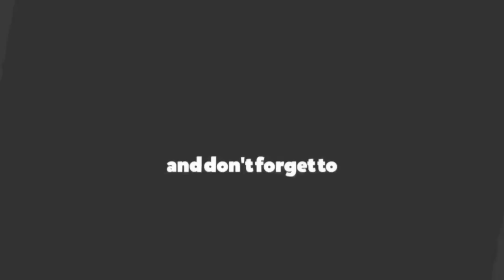好耐冇試過一班人出車！去屯門黃金海岸！｜超興奮超開心😁嗎？【鐵騎VLOG#40】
唔知點解，明明一齊出發，但，沿路就只有孤獨？
你地都曾經比答應「慢車、跟牌行」既車友呃過嗎？

背景音樂：Chopin - Nocturne in C sharp minor, B. 49
電影《鋼琴戰曲》在好多年前帶我認識呢首音樂，呢套電影亦非常推薦大家觀看。

Cardo Packtalk耳機已經成為我駕駛電單車既日用品，同老虎保持通話，加速收慢可以透過對講協調
但今次一班朋友出車唔夠人DMC對講，溝通唔到反而會唔習慣...

總結：快D叫身邊朋友買Cardo Packtalk耳機！！第二代Edge超型！！
(同埋呢，代理我有幾多廣告費收？)

附註：
車輛：Honda CBR250RR MC51
裝備：KYT TT-Course, Cardo Packtalk Slim
器材：GoPro Hero4 Session, GoPro Hero 9, Insta360 One R